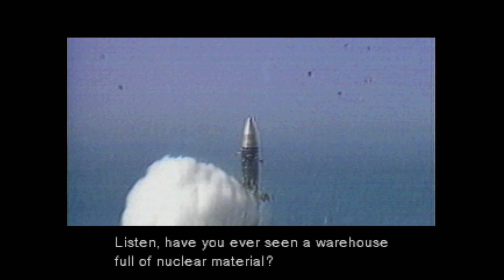CYBORG NINJA! Let's Play: Metal Gear Solid! pt.3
Enjoy part 3! MY TWITTER